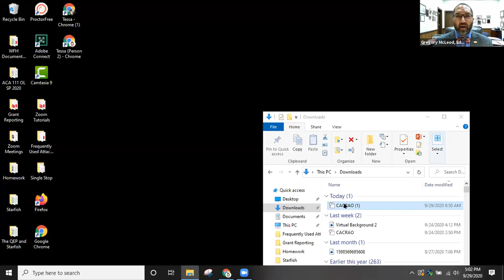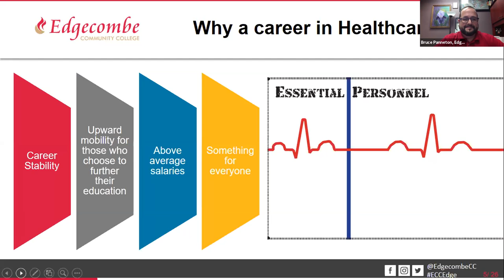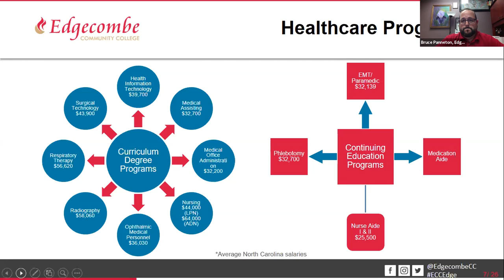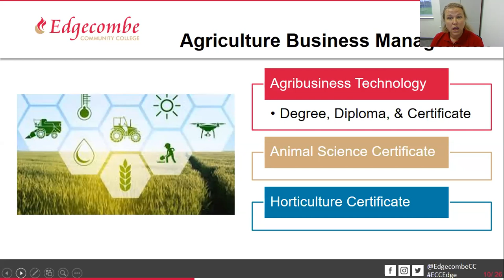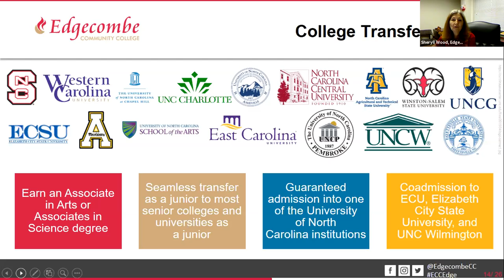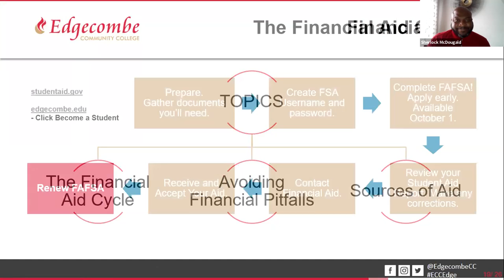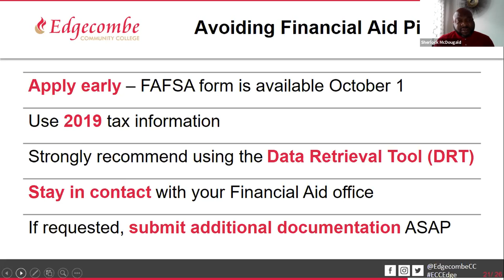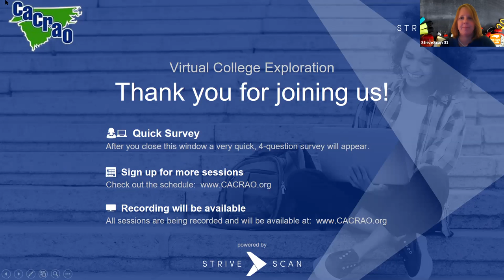Edgecombe Community College - CACRAO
Learn all that Edgecombe Community College has to offer.